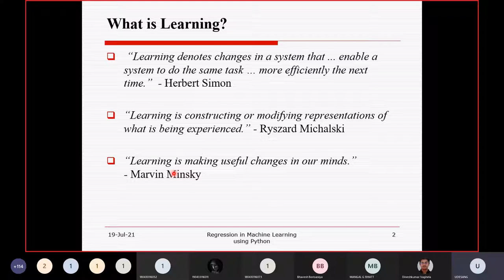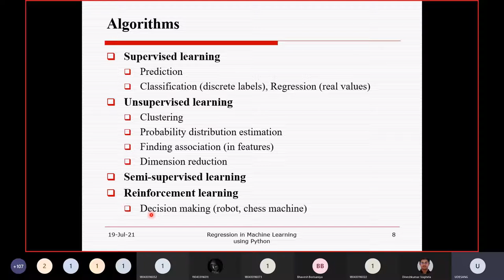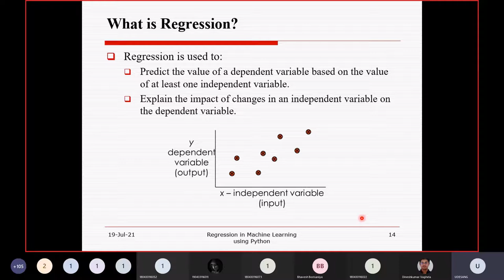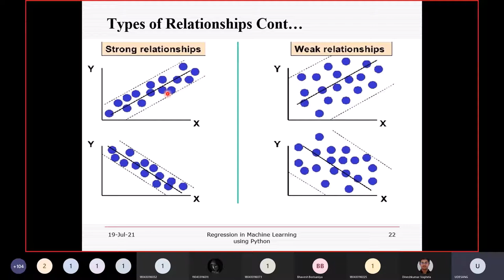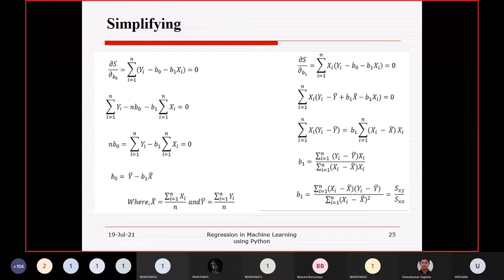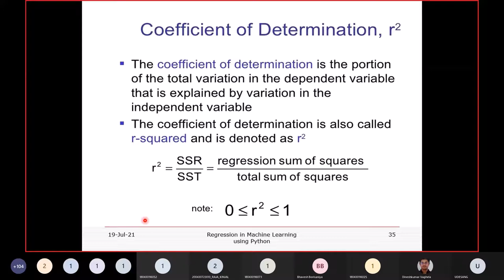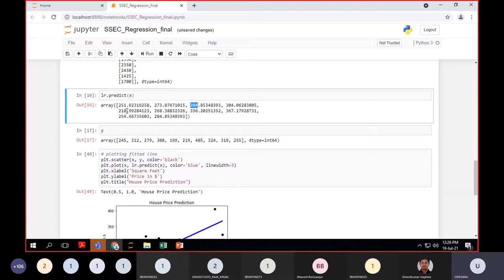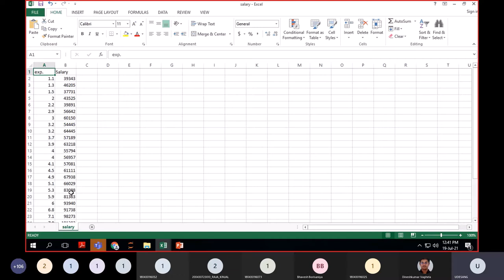A Webinar on "Regression in Machine Learning using Python" organized by IT Department,SSEC Bhavnagar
A Webinar on "Regression in Machine Learning using Python" Organized by IT Department, SSEC, Bhavnagar on19/07/2021 and speaker was Dr.Udesang Jaliya, Assistant Professor, BVM-Vidyanagar.